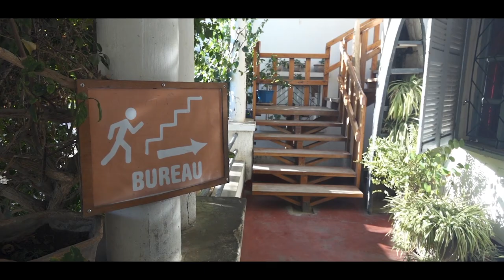Voluntariado internacional - Agua de Coco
Agua de Coco es una entidad de cooperación internacional que se compromete a facilitar el acercamiento entre el voluntariado y las personas con quienes trabajamos en los países del sur. Para ello contamos con nuestro programa de descubrimiento en Madagascar y Camboya. Para ello prevemos una parte previa de formación, otra vivencial, y otra de vinculación y seguimiento.